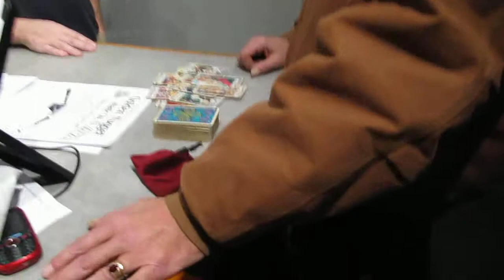Psychic Gary McKinstry Gives Kellogg Krew host Chris Kellogg a Reading.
Every month renowned psychic Gary McKinstry makes an appearance on the Kellogg Krew and takes your calls. He can help you reach the other side, or help you decide on a a path to love. It's only on 94.7 WMAS Enfield, CT/Springfield, MA. You can check out our APP on your smart phone or listen live